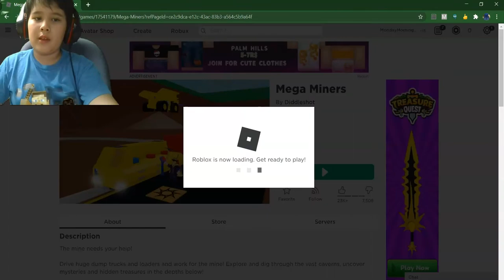Roblox Mega Miner 78